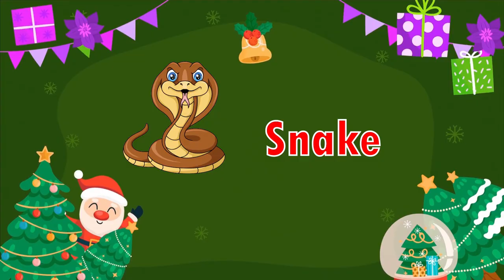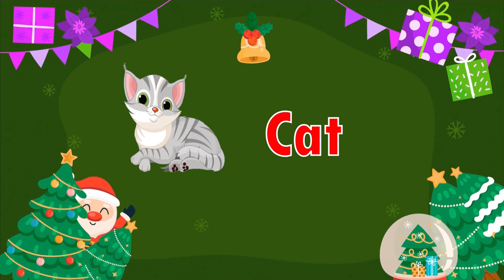Animals Name | ABC Learning Videos For 2 Year Olds | Sea Birds Names | Learn Animals Name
In this video we cover alphabet learning and abc learning videos from learn A to Z. We are trying to made best educational videos for your toddlers kids, In this video A for Alligator, B for Bed and so on, abc learning videos for 2 year olds, abc learning videos for preschoolers, abc song alphabet song phonics song, toddlers learning videos and these animated simple characters enhance your Toddler Knowledge.

Welcome to COCO Toddler Education the ultimate destination for young minds eager to explore, discover, and learn in an entertaining way! Our channel is a vibrant space dedicated to fostering curiosity and a love for learning in children of all ages.

🔷 COCO Toddler Education
🔷 Alphabet Song Animals
🔷 abc learning videos
🔷 abc galaxy babyfirst
🔷 abc learning videos for preschoolers
🔷 abc learning youtube
🔷 abc phonics songs for kindergarten
🔷 abc song alphabet song phonics song
🔷 alphabet song animals
🔷 alphabet song nursery rhymes
🔷 alphabet song super simple songs
🔷 alphabet song video
🔷 abc english alphabet song
🔷 abc songs for kindergarten
🔷 abc videos for preschoolers
🔷 abc and phonics song
🔷 abc song and video
🔷 bat types
🔷 insects song
🔷 insects phonics song
🔷 shapes learning for toddlers
🔷 numbers learning for kids
🔷abcd song alphabet song
🔷 alphabet phonics songs
🔷 alphabet song abc mouse
🔷abc song video
🔷abcs video

1. Coco Toddler Education
2. abc song phonics
3. Alphabet Phonics Songs
4. ABC Learning Videos
5. alphabet song nursery rhymes
6. abc song alphabet song phonics song
7. abc learning videos for 2 year olds
8. abc learning videos for kindergarten
9. ABC Phonics Song
10. abc alphabet song
11. alphabet song animals
12. abc alphabet phonics song
13. abc and phonics song
14. abc learning videos for 4 year olds
15. alphabet song abc mouse
16. abc videos for preschoolers
17. Alphabet Song Animals
18. alphabet song super simple songs
19. alphabet song video
20. cocomelon alphabet song
21. toddlers learning videos
22. abc song alphabet song phonics song
23. abc song and 123 learning videos
24. nursery rhymes & kids songs
25. videos for toddlers
26. abc videos for kids
27. learn shapes, colors, animals, numbers and vocabulary
28. alphabets, abc's, songs, letters, phonics and educational videos for kids
29. a for alpaca, b for baby, c for candy. y for yoyo and z for zeppelin
30. Best educational videos for kids

Best Search Benefits for Kids :-

Our content is categorized to suit different age groups, ensuring that each video is tailored to the developmental stage of the child.

cocotoddlereducation @COCOToddlerEducation @CoComelon kidsvideos abclearning @ChuChuTV @RVAppStudios this video contains lot of vocabulary for early education and knowledge learning. @Pinkfong @LooLooKids abclearningvideofortoddlers @PowerKidstv abc song alphabet song phonics song, abc learning videos for 2 year olds and more.

Join us on a journey where education meets entertainment, and every video is an opportunity for your child to embark on a thrilling adventure of learning.